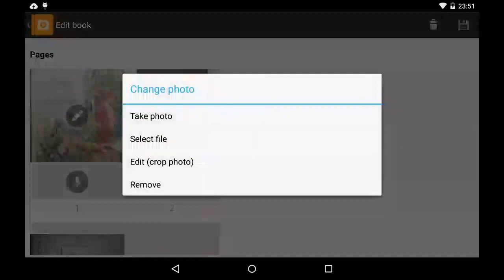Android app - My Picture Books 1.04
Video shows how the app works. Adding pictures, audio, etc.